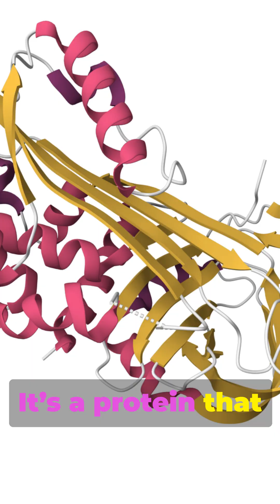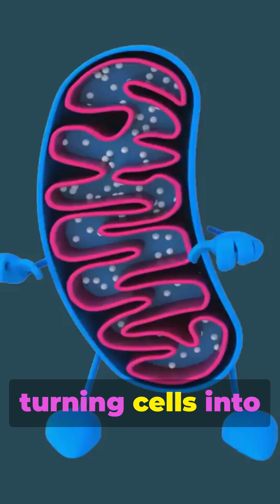The Protein That Might Stop Aging!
Unlock the secrets to youth with our latest video, "The Protein That Might Stop Aging!" 🌟 Discover the groundbreaking research from Osaka University. Learn how reducing AP2A1 levels may rejuvenate our cells, leading to healthier skin, sharper brains, and improved immunity. 🚀

Join us as we break down the science behind this exciting discovery, revealing its potential to combat age-related diseases like Alzheimer’s and heart disease. Could we be on the brink of a new era in anti-aging treatments? Don't miss this fascinating exploration of cellular regeneration!